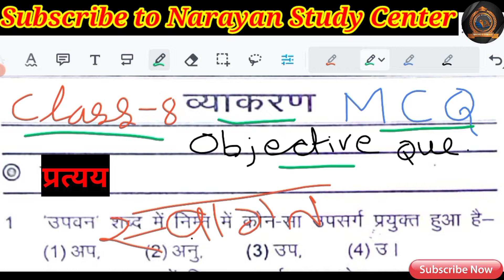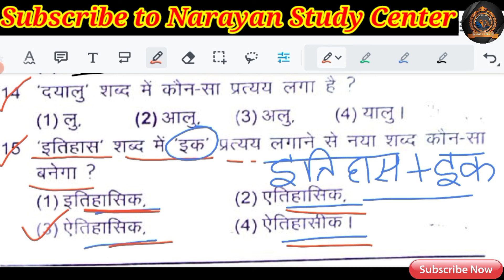Class 8 व्याकरण ( प्रत्यय ) MCQ 2021-22